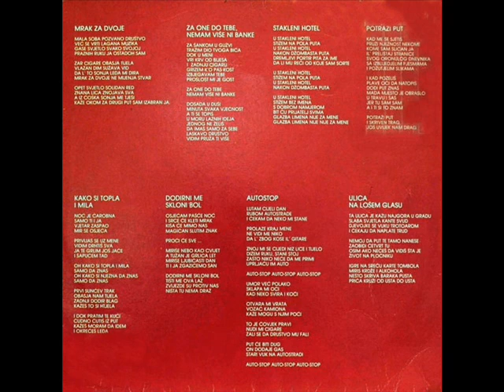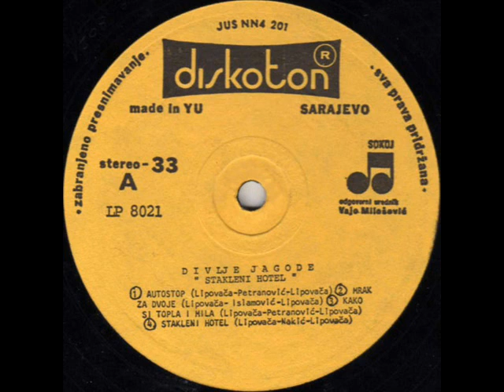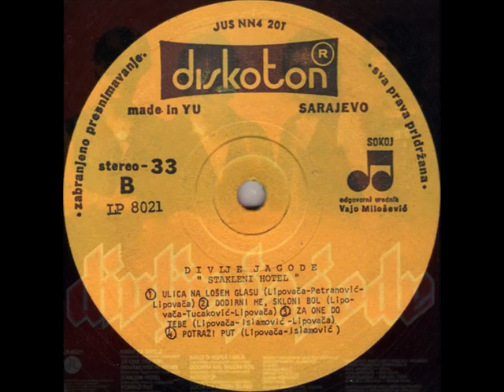POTRAŽI PUT - DIVLJE JAGODE (1981)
Stakleni Hotel (1981)